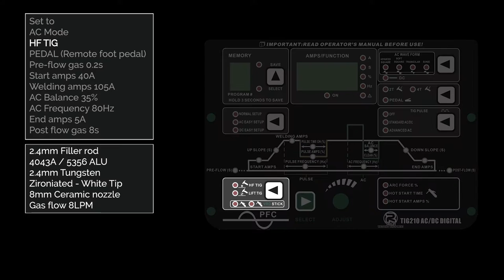How to Butt Weld 3mm Aluminium with R-Tech Digital EXT AC/DC TIG Welder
Guide on how to setup digital front panel, what consumables to use and carry out a TIG aluminium butt weld on 3mm alloy with the R-Tech EXT AC/DC Digital TIG Welder.